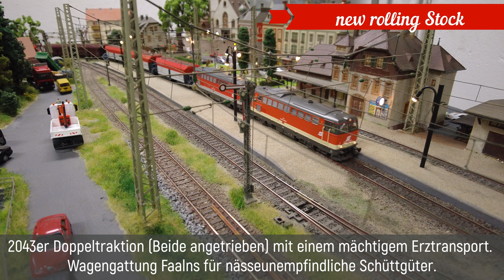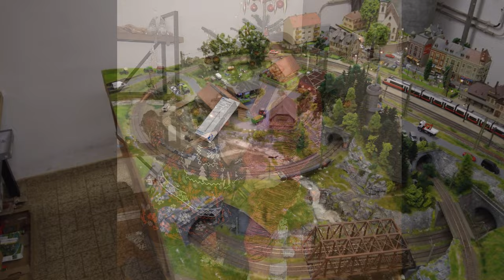Modelleisenbahn H0 - AUSBLICK 2023 Themen im neuen Jahr Anlagenbau Rollmaterial Tutorials Vorschau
Ich grüße Euch liebe Freunde der MoBa Manufaktur
und wünsche Euch gleich mal ein gesundes und erfolgreiches Jahr 2023.

Neues Rollmaterial, angekauft im Monat November und Dezember 2022:
- Brawa 44264 - ÖBB Elektrotriebwagen 4124 Talent im Cityjet-Design mit Sound
- Roco 52560 - ÖBB Diesellok 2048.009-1 mit Loksound 5
- Roco 62885 - ÖBB Diesellokomotive Rh 2043 mit Loksound 5
- Roco 72295 - ÖBB Elektrolok RH 1161.09 mit DIGITAL-Kupplung
- Fleischmann 5270 - Niederflurwagen Anfangs-/Endwagen Saadkms 690
- Fleischmann 5271 - Niederflurwagen Zwischenwagen Saadkms 690
- Liliput 235786 - ÖBB Transportwagen H0e Personenwagen-Beladung
- Liliput 388365 - ÖBB Liegewagen RoLa rollende Landstraße
- NMJ 404105 - MAV Abteilwagen 2 Kl CAF Bmz 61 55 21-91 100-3
- NMJ 404106 - MAV Abteilwagen 2 Kl CAF Bmz 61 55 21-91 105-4
- NMJ 403105 - MAV Grossraumwagen 2 Kl CAF Bpmz 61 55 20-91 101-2
- NMJ 403106 - MAV Grossraumwagen 2 Kl CAF Bpmz 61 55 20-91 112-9
- NMJ 402104 - MAV Abteilwagen Type 1 Kl CAF Apm 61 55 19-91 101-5
- NMJ 407103 - MAV Restaurantwagen CAF WRmz 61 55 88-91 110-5
- Roco 45524 - ÖBB Mitteleinstiegswagen B4ipü
- Roco 45529 - ÖBB Mitteleinstiegswagen 2 Kl ABmpoz (Jaffa)
- Roco 45531 - ÖBB Mitteleinstiegswagen 2 Kl mit Gepäckabteil BDmpoz  (Jaffa)
- Roco 67154 - Selbstentladewagen Faalns der Logserv mit Erz-Ladegut
- Roco 56249 - ÖBB Talbot-Schotterwagen mit Echtschotter Ladegut
- Roco 56251 - FS Talbot-Schotterwagen mit Echtschotter Ladegut
- Roco 56170 - ÖBB Kühlwagen grau
- Loewe 2152 - Ladegut Transportkisten "Wiener Lokomotivfabrik"
Bitte beachtet, ich liste hier nur neues Rollmaterial auf,
im Video kommt natürlich noch bissl mehr vor.

Hinter den Kulissen:
Zu Weihnachten habe ich von meiner lieben Frau zwei Sachen geschenkt bekommen.
Einen Roco T3000 mit LKW Walter Auflieger und zum anderen... das schönste überhaupt... einen schönen runden Babybauch!
Ja ich werde Vater und ja es wird ein Junge :-)

Roadmap 2023 - Anlagenbau:
es geht weiter Richtung Fertigstellung von Kloan Eichnstodt. Geplant ist neben der Gestaltung vom Alpensee und der Gestaltung des Bahnhofs noch das brisante Thema Klimaschutzmaßnahmen umzusetzen: Viessmann Windrad, Photovoltaik Anlagen und E-Ladestation mit E-Auto. Auch soll die Oberleitung Ihren Lückenschluß bekommen und die Fahrt mit ausgefahrenen Pantos ermöglichen. Weiters noch die Installation neuer MP1 Weichenantriebe mit Stellwerk in de3r Z21 App.

Roadmap 2023 - Rollmaterial:
Ein SBB EC, ein CD EC, ein DB IC 1, mehr Rocktainer, mehr Scraptainer, mehr Gigawood, mehr Getreidewagen, neue Loks (wie die Heute für Morgen Taurus), neue Triebzüge usw.
Da wird sich vieles tun und auch kann man gespannt sein, was die Hersteller alles erst noch an Neuigkeiten für 2023 ankündigen.

Roadmap 2023 - Tutorials:
Ein smarter Loklift aus einer elektrisch höhenverstellbaren TV Halterung, Profi Dummy Loks mit schaltbarer LED Beleuchtung und ESU Loksound 5 FX Funktionsdecoder und die Überarbeitung meines ÖBH Bundesheer Zuges mit neuen Memoba SMMS Wagen.

Viele spannende Themen für das neue Jahr 2023,
viel Spaß mit dem Video und bis zum nächsten Video,
SG Hans

Music
Artist: Riot
Year: 2019
Title: Newsroom
Cameras
Sony Alpha ZV-E10L
Video Software
Movavi Video Editor Plus 2021
Movavi Screen Recorder 2021
Phototastic Collage
Wish list:
00:00 Einleitung
00:22 neues Rollmaterial Epoche VI
02:37 neues Rollmaterial Epoche V
04:37 neues Rollmaterial Epoche III - IV
06:11 Geschenke zu Weihnachten
06:25 Roadmap 2023 - Anlagenbau, Rollmaterial, Tutorials
08:10 Abspann